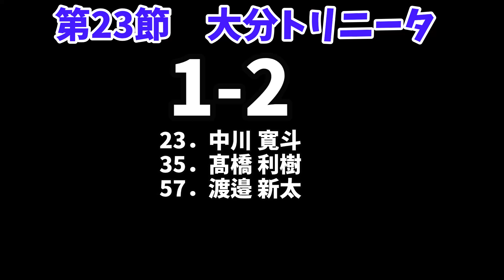九州ダービー敗戦 失速の始り ロアッソ熊本vs大分トリニータ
いらすとや